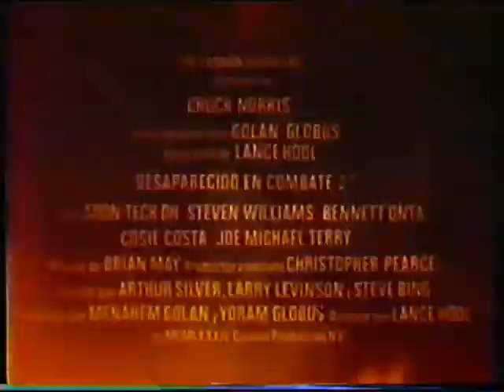Trailer - Desaparecido en Combate 2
Trailer de "Desaparecido en Combate 2" incluido en la edicion videoclub de "Teen Wolf"